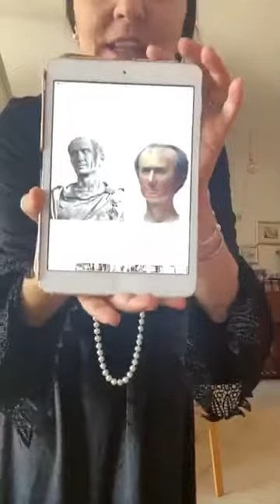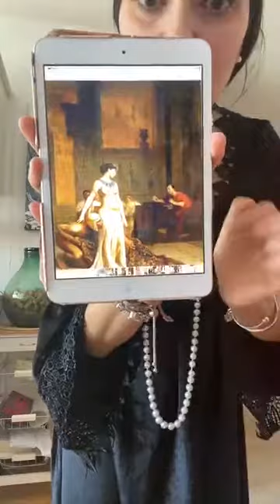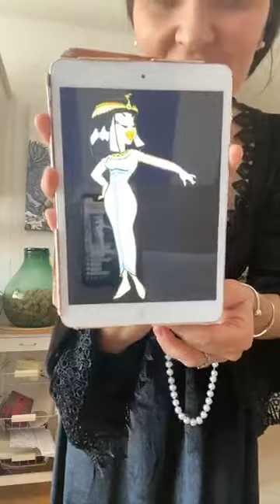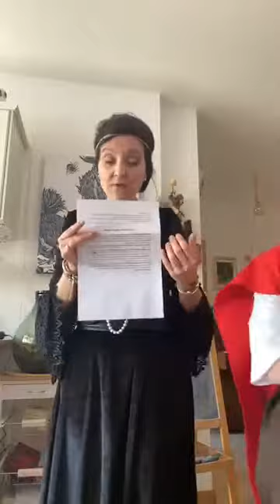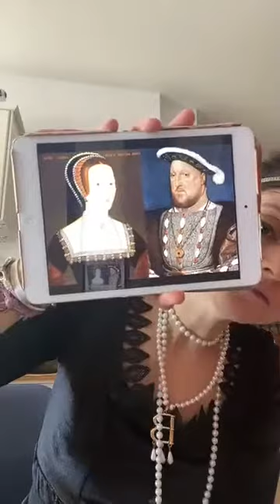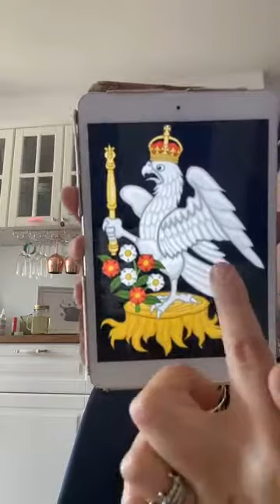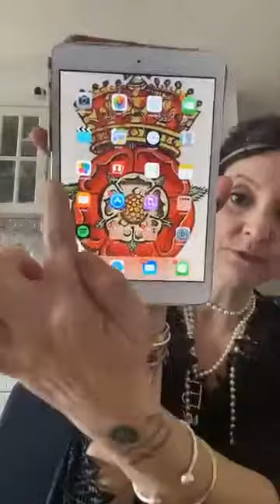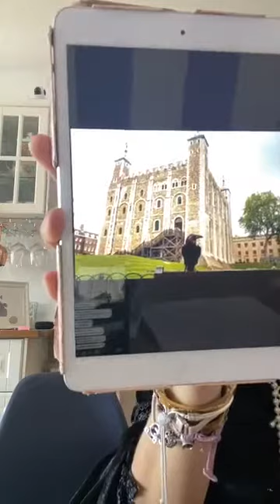Libri in Crescita_Rimani a Casa e Divertiti_La storia a casa Tua_Anna Bolena & Giulio Cesare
Nella diretta di oggi sono venuti a trovarci e a parlare della loro vita Giulio Cesare e Anna Bolena.
Scopri la loro storia e le 5 curiosità su di loro!
Con "La Storia a Casa Tua!" per tutta la settimana ci saranno personaggi storici che busseranno alla tua "porta" digitale: apri e impara la storia insieme a noi!